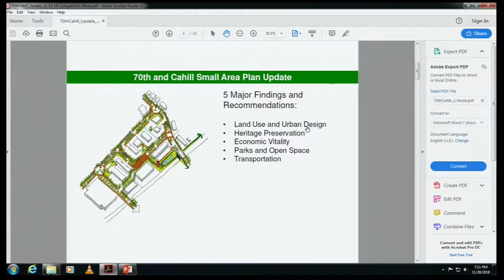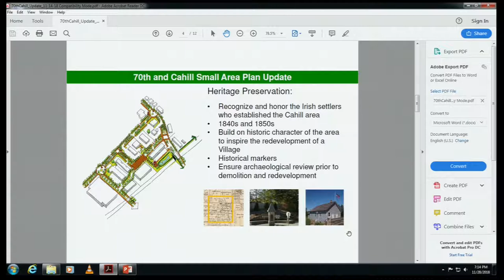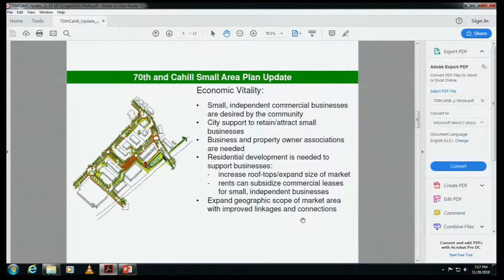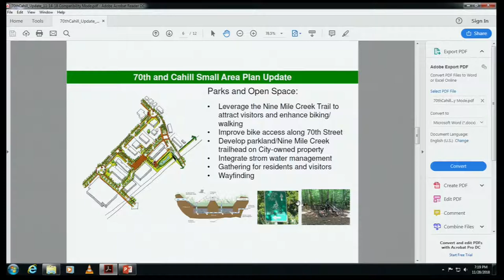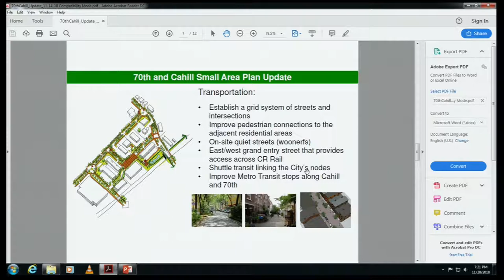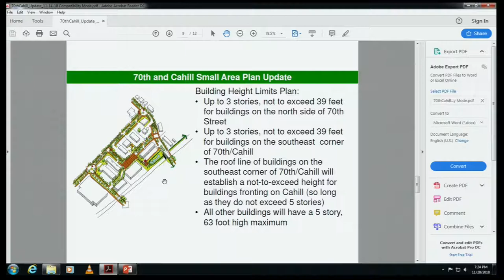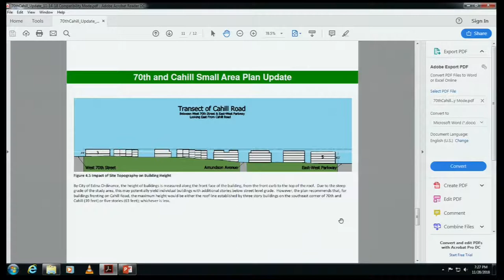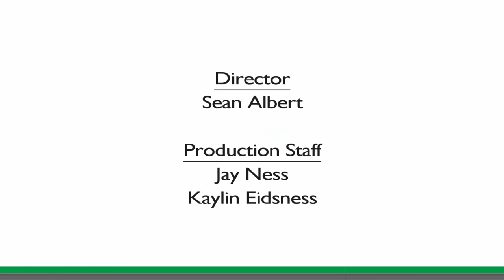Edina Planning Commission Meeting / November 28, 2018